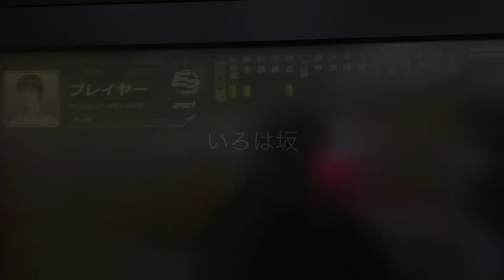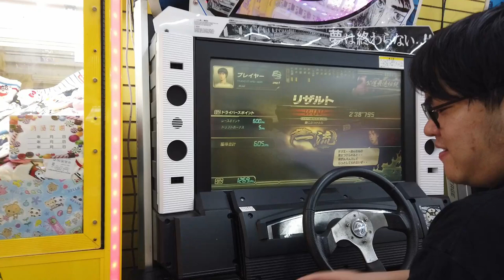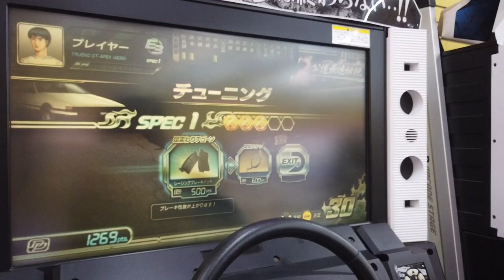「頭文字D」「秋名湖」15年ぶりにやってみた。台湾台北士林夜市の近く。１クレ２０TWD １００円。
ご寄付、ご支援はこちらから＊各種クレジットカード対応しています！

▼ 撮影機材
DJI Osmo Pocket
iPhone SE2